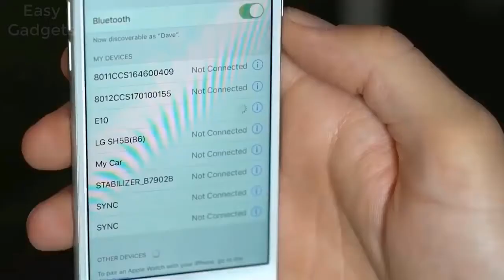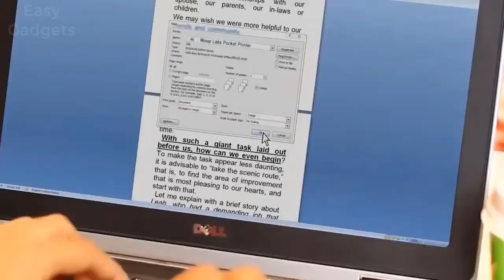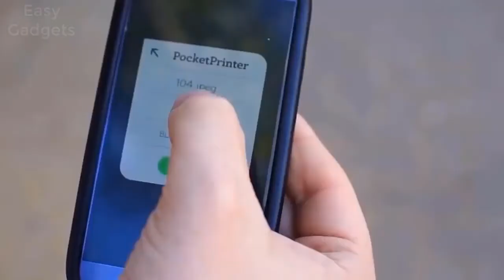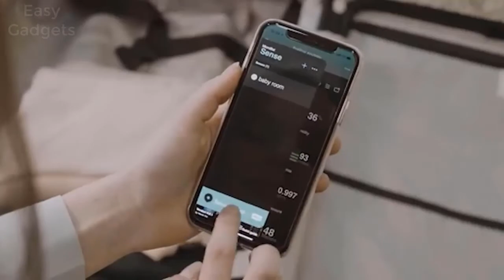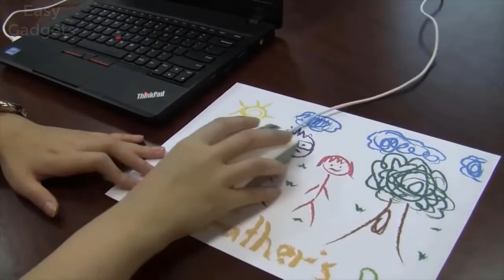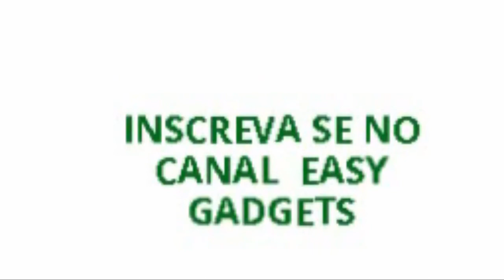Top gadgets para Smatphones-gadgets para uso em smartphones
Gadget is a technological term for
 designate portable electronic devices,
 designed to facilitate specific functions and
useful in everyday life, which have technological innovations,
are produced so
intelligent or more advanced design.